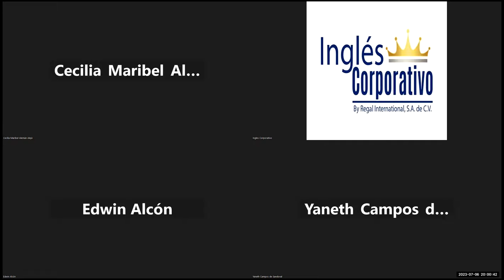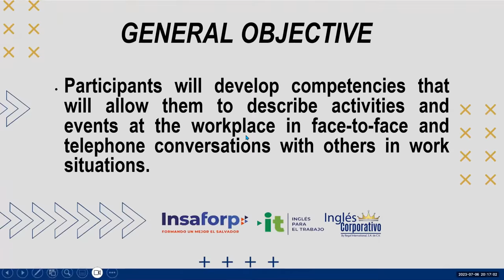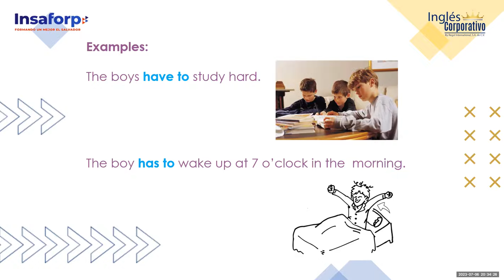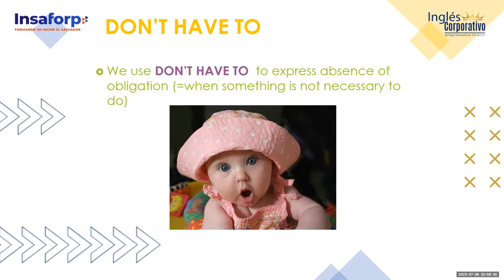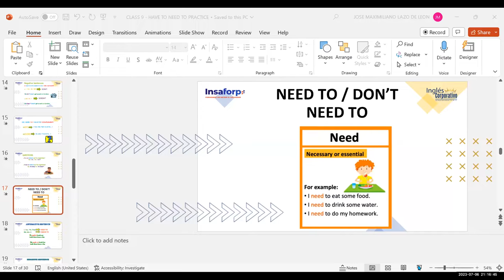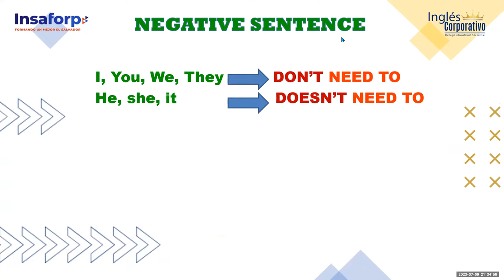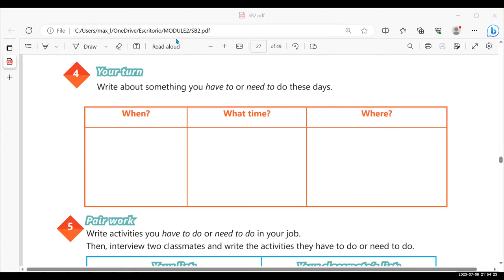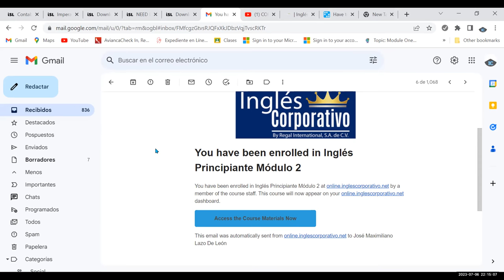Sesion 9 06-07-2023-29750-8048-0101/2023-Lazo- Have to and need to practice.